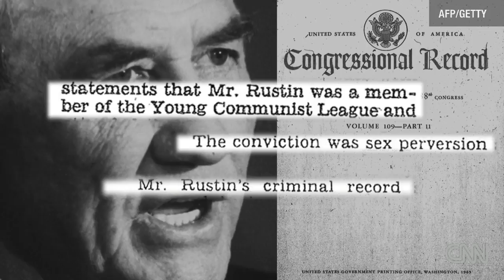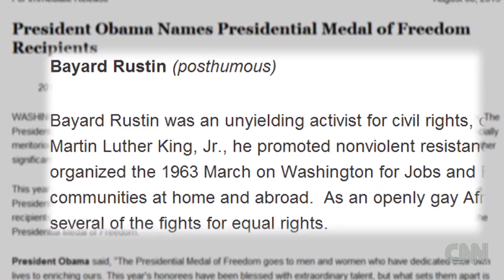Civil Rights pioneer Bayard Rustin honored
Bayard Rustin stirred controversy because he was gay. Now, the late Civil Rights architect will be honored by President Obama with a Medal of Freedom.